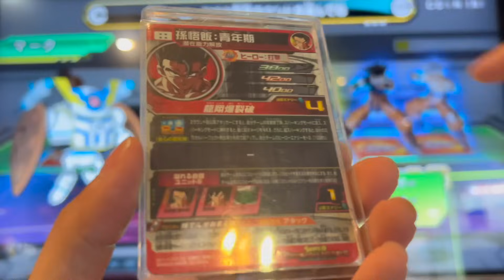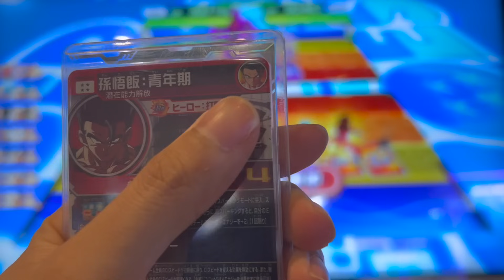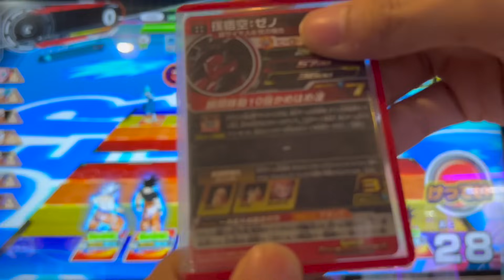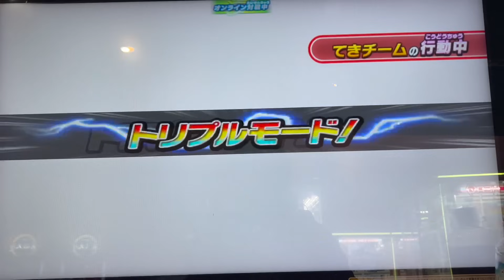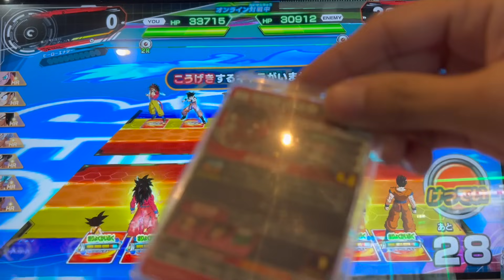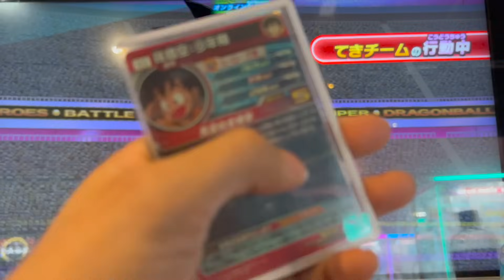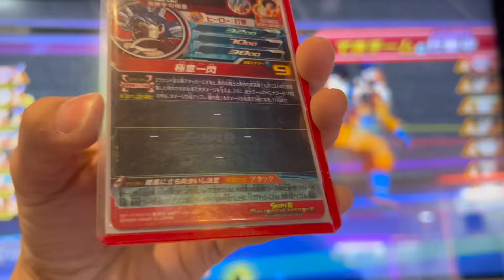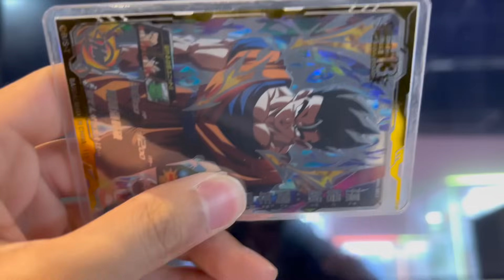【耐久力と超火力を併せ持つ壊れ性能】MM4弾SEC孫悟飯:青年期を使ってみた！【スーパードラゴンボールヒーローズメテオミッション3弾】